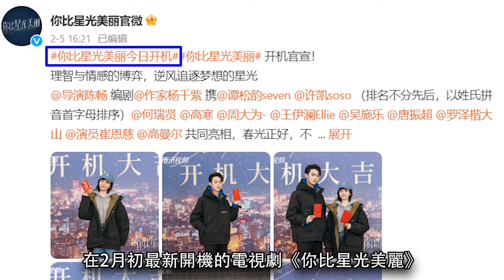【ENG SUB】As Beautiful As You 譚松韻 許凱《你比星光美麗》勢均力敵又相互吸引的愛情角逐！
譚松韻 許凱 你比星光美麗 As Beautiful As You

劇情上說根據《你如北京美麗》改編，講述了在科技公司兢兢業業工作的技術型人才紀星（譚松韻 飾），為了實現自己的夢想毅然辭職，走上了創業之路。紀星與師弟組建的團隊在創業之初岌岌可危，正當無望之際，紀星依靠獨到的見解贏得了東揚科技總裁韓廷（許凱 飾）的支持。在韓廷的入股下...

Drama name:As Beautiful As You
Staring by Tan Song Yun and Xu Kai
Drama Plot please select English Subtitles at CC